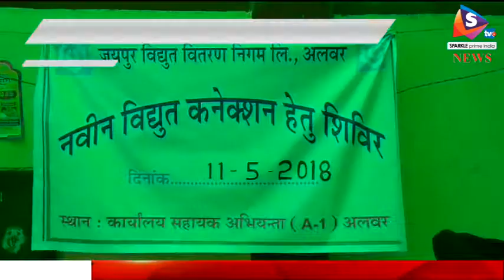विद्युत वितरण निगम ने बिजली कनेक्शन के लिए लगाया शिविर, पेंडिंग कनेक्शनों को निपटाया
-जयपुर विद्युत वितरण निगम के टाउन हॉल स्थित ऐईएन खंड-प्रथम कार्यालय पर शुक्रवार को बिजली कनेक्शन के लिए शिविर लगाया गया शिविर में बिजली कनेक्शन के नए आवेदन लिए गए वहीं पेंडिंग कनेक्शनों को निपटाया गया निगम के शहर खंड एक्सईएन डी पी सिंह  ने बताया कि निगम में नई बिजली कनेक्शनों को गति प्रदान करने के लिए शिविर का आयोजन किया गया है जिसमें 14 आवेदनकर्ताओं को डिमांड नोटिस जारी किया गया है वही 15 कनेक्शनों को लगाने के लिए कर्मचारियों को उपभोक्ताओं के घर पर भेज दिया गया है साथ ही डिमांड नोटिस जारी करने वाले उपभोक्ताओं को सूचित किया गया है कि शीघ्र ही डिमांड नोटिस जमा कराएं जिससे शीघ्र ही उनके विद्युत कनेक्शन किए जा सके।